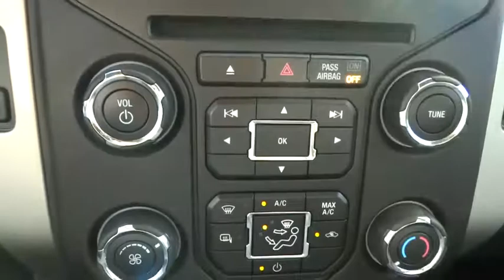2014 Ford F-150 Elgin, St. Charles, Glendale Hts. Naperville, Aurora, IL 7454P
Ingot Silver Metallic Used 2014 Ford F-150 available in Elgin, Illinois at McCue Chevrolet. Servicing the St. Charles, Glendale Hts. Naperville, Aurora, IL area.

McCue Chevrolet
2015 E Main St, St

Come see this 2014 Ford F-150 XLT. Its Automatic transmission and Twin Turbo Regular Unleaded V-6 3.5 L/213 engine will keep you going. This Ford F-150 has the following options: ENGINE: 3.5L V6 ECOBOOST -inc: 3.31 Axle Ratio, Wheels: 17 Machined-Aluminum w/Painted Accents, Variable intermittent wipers, Urethane Gear Shift Knob, Transmission: Electronic 6-Speed Automatic -inc: tow/haul mode, Transmission w/Oil Cooler, Towing Equipment -inc: Harness and Trailer Sway Control, Tires: P265/70R17 OWL A/T (4) -inc: OWL A/T spare tire, Tailgate Rear Cargo Access, and SYNC Voice Activated Communication & Entertainment -inc: 911 assist and vehicle health reports, SYNC Applink provides control of certain smartphone applications using SYNC voice commands, Connect to apps like Pandora and more w/your iPhone, Blackberry or Android platform mobile phone. Test drive this vehicle at McCue Chevy, 2015 E. Main St, St. Charles, IL 60174.